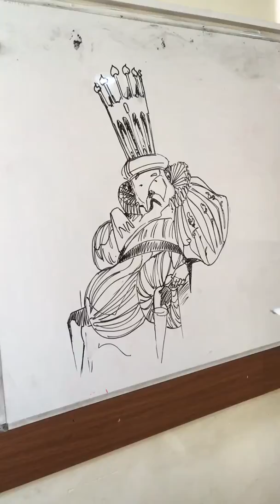Artist Babək Abdullayev Axşamın xeyir krall :D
Artist Babək Abdullayev